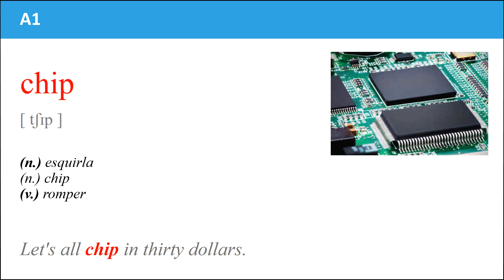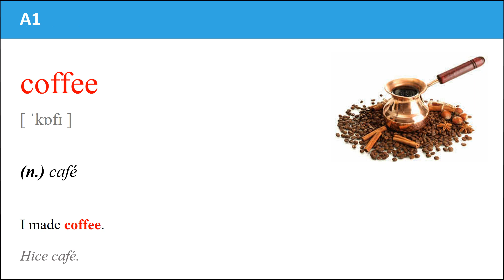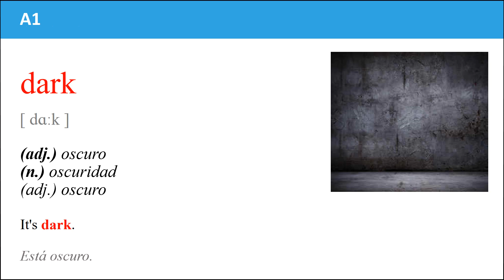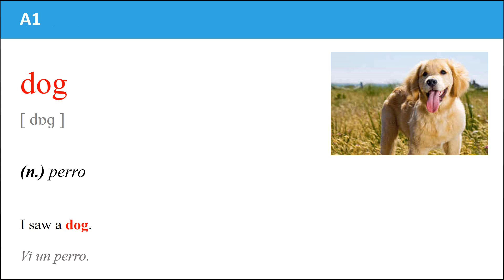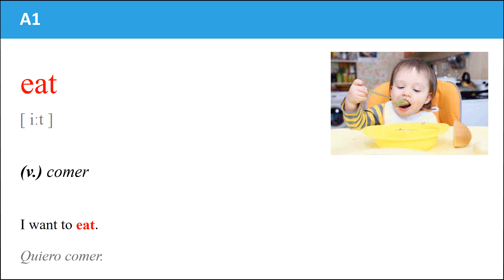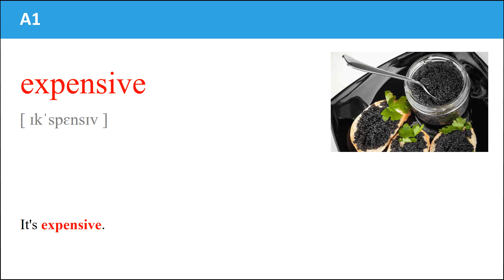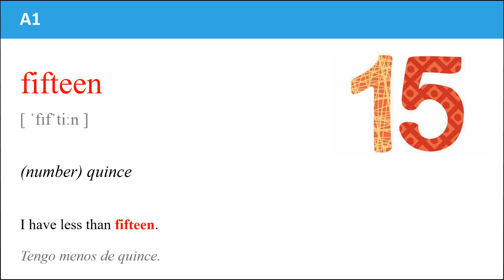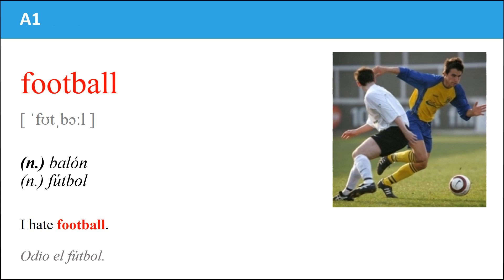Palabras inglesas A1 101 200